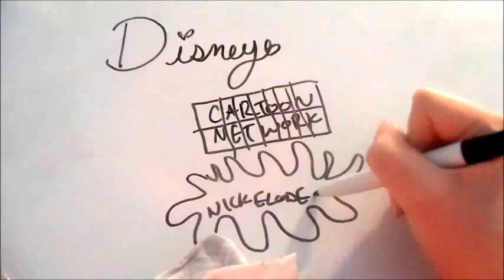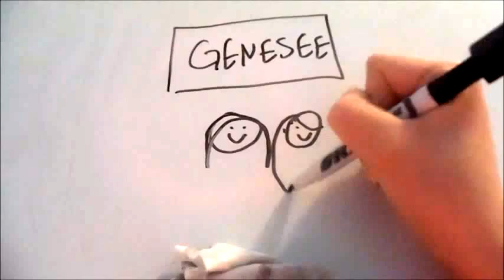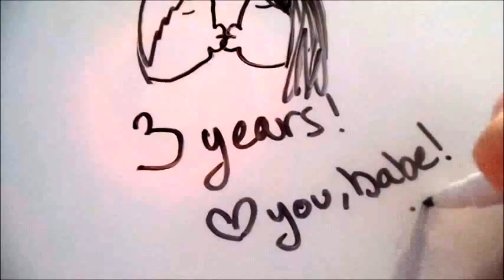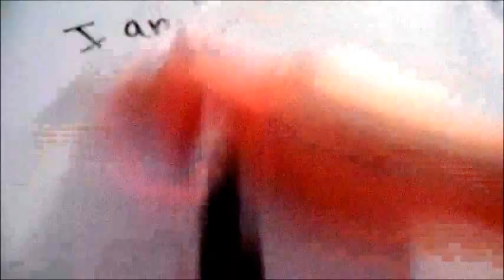Draw My Life!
READ FIRST: THE AUDIO IS KINDA QUIET AND THE VOLUME KINDA GOES UP AND DOWN A BIT, SO SORRY.

Anyways. This was the most fun i've had editing a video in a long time! First time using narration. :) So I hope you enjoy!!